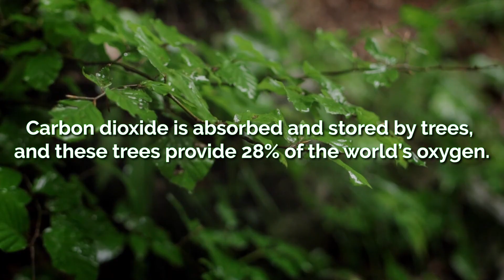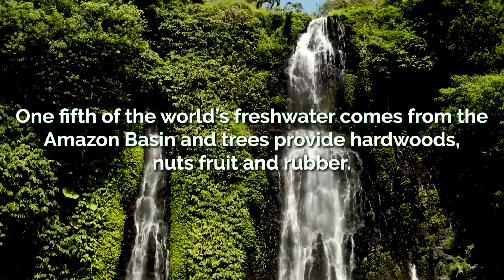Changing Rates of Deforestation | AQA GCSE 9-1 Geography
How is the rate of deforestation changing around the world? Where is the most deforestation happening? Why is it important we prevent deforestation?

This is the twenty-sixth video for the AQA GCSE 9-1 Geography course, and the sixth video of The Living World topic.

Video Script:
Tropical rainforests are one of the most threatened ecosystems on the planet. They once covered over 15 million km² but now cover just 6 million km².

The country with the highest rate of deforestation is Brazil, however in recent decades the country has improved this significantly - deforestation rates have fallen by 80% since 2004. Some of the reasons for this include the government enforcing illegal deforestation and designating large areas of rainforest as protected - over half of the Amazon is now protected.

But why is it important tropical rainforests are protected?

Tropical rainforests are a very important ecosystem. They are the most biodiverse region on the planet, home to half of the world’s plants and animals. Many of these species benefit people too, 25% of medicines come from plants from the rainforest. Rainforests are also beneficial for the climate. Carbon dioxide is absorbed and stored by trees and these trees also provide 28% of the world’s oxygen. Furthermore, the rainforest provides many important resources - 20% of the world’s freshwater comes from the Amazon and hardwoods, nuts, fruits and rubber come from trees in the rainforest.

GCSE Geography
04/05/2023
Keducate